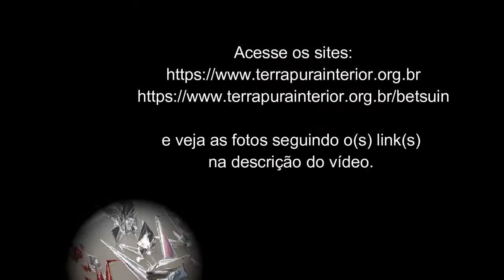50 Tetuo Haro - Furimuki Dinsei - 20 Kohaku (Karaoke) - Prudente - 2018